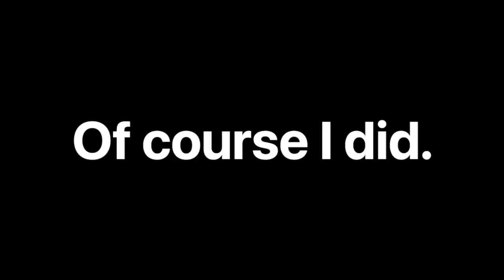Level 1-100 Nerf Gun Trick Shots!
Requested in November finally here!

Sub to support me for more amazing videos!

The music are copyrighted:(